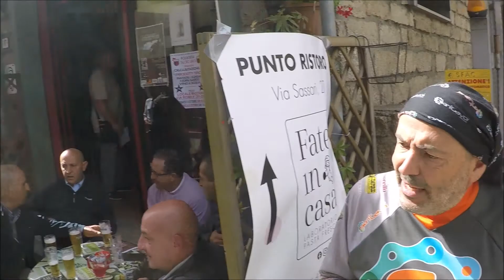GIRO SAGRA GAVOI 2019